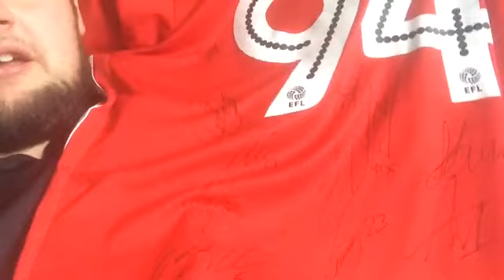DAILY VLOG #196 | A MIDDLESBROUGH FC PLAYER LEFT A MESSAGE IN THIS VLOG!!